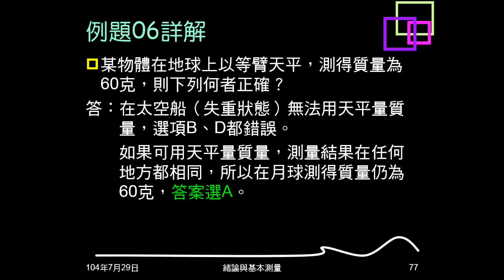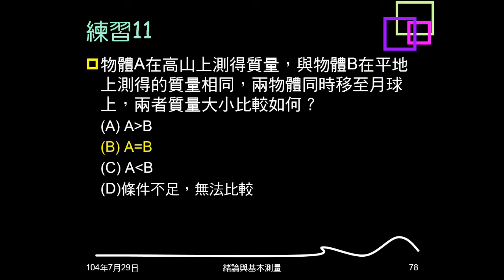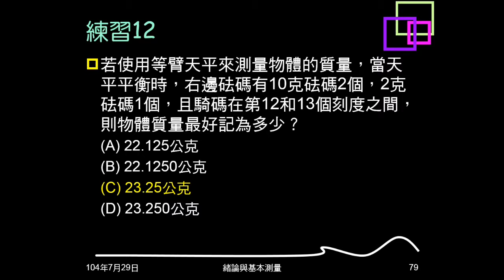104學年複習緒論11：例題06；練習11、12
例題06問給地面的天平測量結果，問關於在太空、月球測量結果的敘述，何者正確。練習11問在高山平地的質量測量結果相同，到月球大小變化為何。練習12給測量所用砝碼、騎碼，問物體質量。